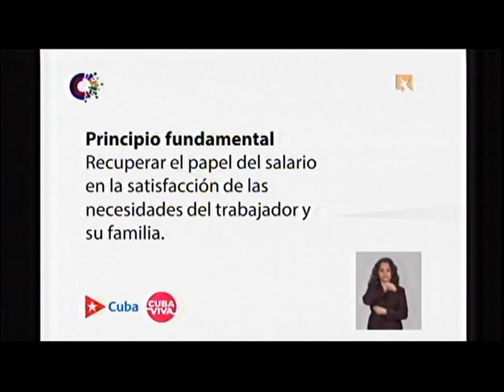¿Cómo transforma la tarea ordenamiento los ingresos de la población?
Para el sistema asalariado, especificó Murillo: “estamos proponiendo una variante que el incremento del salario no se vea afectado y se lo trague el incremento de los precios, para lo cual hay que hacer muchas cosas entre todos”.